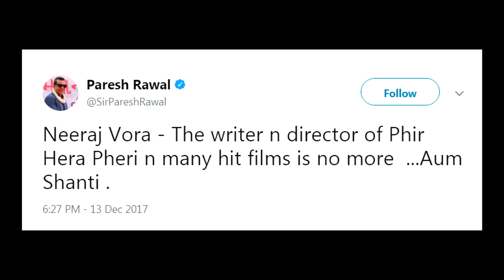Phir Hera Pheri Director Neeraj Vora PA$$ES Away At 54